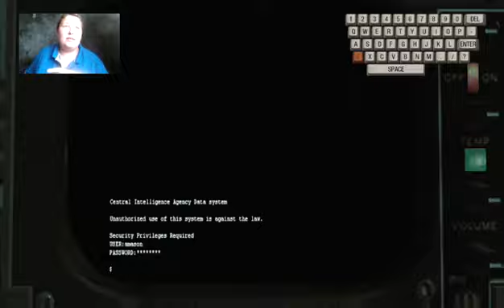BO1 FUN ZOMBIES WITH RANDOMS AND MULTIPLAYER